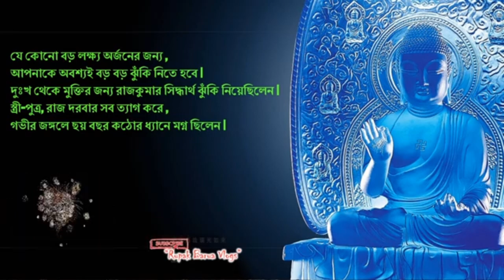Jayotu Buddha, Jay Tothagoto -Shakyamitra Barua,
শাক্যমিত্র বড়ুয়ার কণ্ঠে
বৌদ্ধ কীর্তন
১।জয়তু বুদ্ধ শাসনম
২। জয় তথাগত